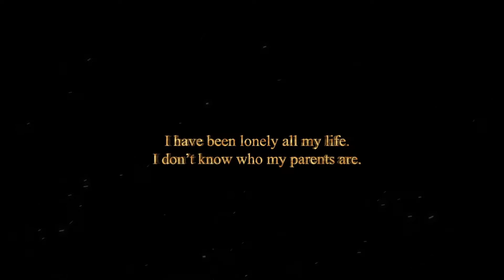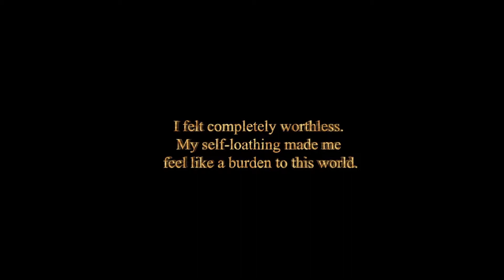I KNOW I SHOULDN'T, BUT I AM CAUSE REASONS [The Alchemist's House]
An invitation from a stranger to stay in his house, warm fire, free food, free drinks, nice bed... what could possibly go wrong.